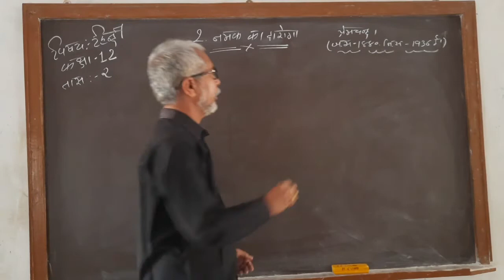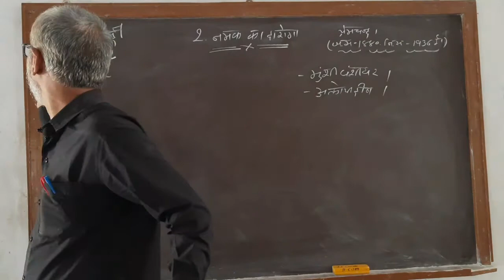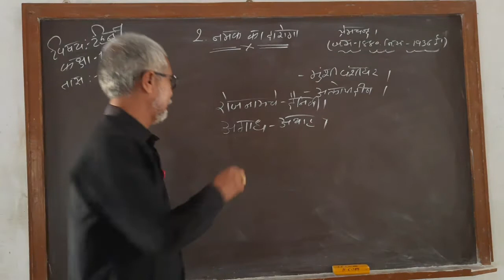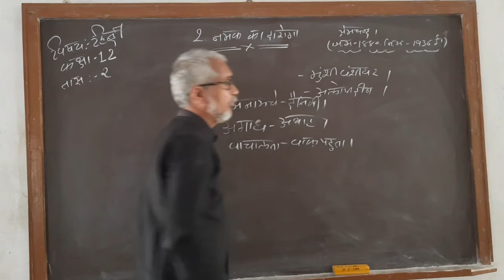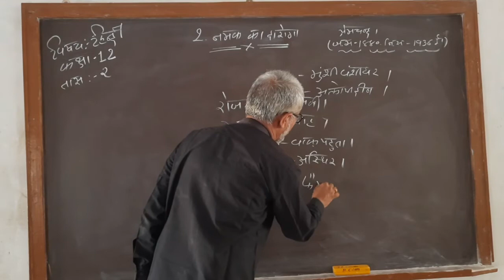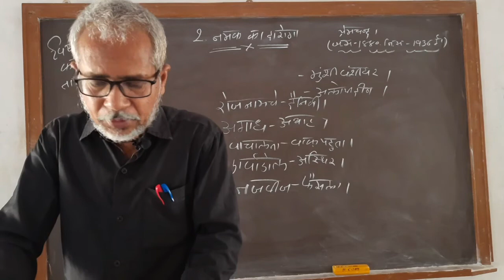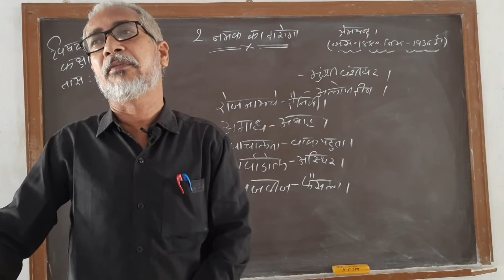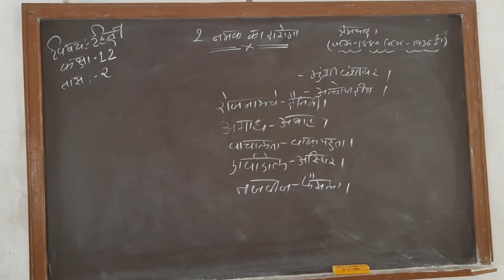हिन्दी , कक्षा-12 ,गद्य-2.नमक का दरोगा, तास- 2 संस्कार विद्यालय ,पालनपुरl